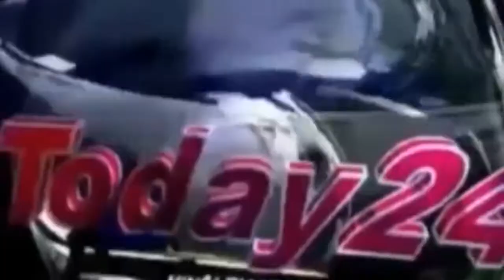सितामढी जिला में बस स्टैंड को लेकर बस कर्मी परेशान जिला पदाधिकारी को लगाई गुहार-Today24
सितामढी जिला में सरकारी बस स्टैंड को लेकर बस कर्मी परेशान जिला पदाधिकारी को लगाई गुहार कर्मीयों का कहना है कि लोग प्राइवेट बसों को लेकर लोग सरकारी बसों में सफर करना नहीं चाहते हैं क्योंकि यहां की व्यवस्था सही नहीं है एवं बसों की हालात भी सही नहीं है शहर के मध्य में प्राइवेट बस स्टैंड होने से लोग प्राइवेट बसों में सफर करना बेहतर समझते हैं । इससे सरकारी बस कर्मियों को बहुत घाटा सहना पड़ता है एवं उनका रोज का बस से पैसा भी वसूल नहीं हो पाता है इससे सरकारी बस कर्मियों ने जिला पदाधिकारी रंजीत कुमार से बात कर समस्या को हल करने का गुहार लगाया जिला पदाधिकारी ने कहा कि सरकारी बस स्टैंड को अच्छी तरीके से मरम्मत कर बसों को को भी मरम्मत कराया जाएगा एवं प्राइवेट बस स्टैंड को शहर से दूर पर बनवाया जाएगा एवं सरकारी बस स्टैंड को शहर के मध्य में ही रखा जाएगा कि लोगों को सफर करने में सुविधा होगी।

T.V. News

Application.

views!!!

News."